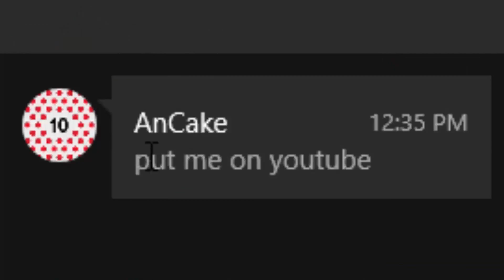Put me on YOUTUBE.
You're on YouTube, congrats.